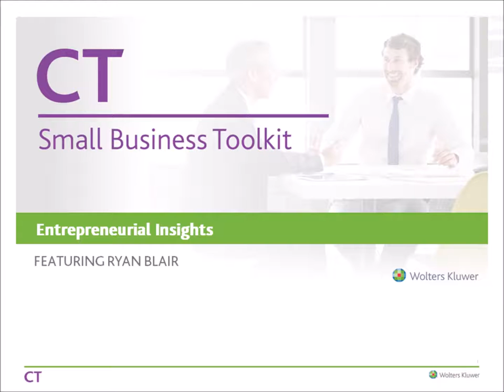Entrepreneurial Insights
ViSalus CEO Ryan Blair shares the story of his tumultuous journey from troubled teenager to immensely successful entrepreneur. In connection with National Entrepreneurship Month, Blair explains how he honed his entrepreneurial instincts at a young age, what the keys are to a successful startup and what he's learned from the triumphs and setbacks along his path to tremendous success.